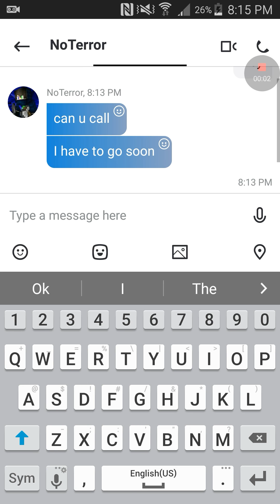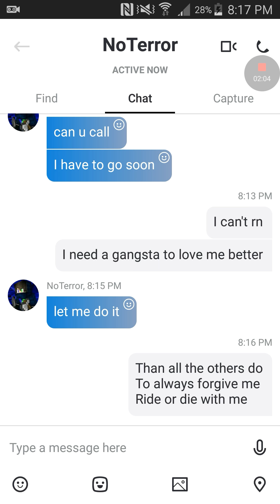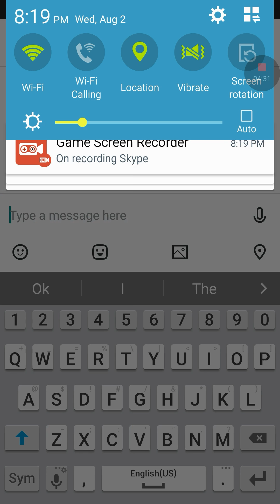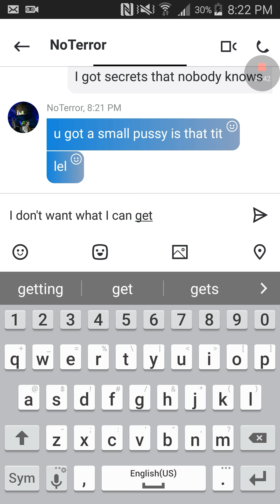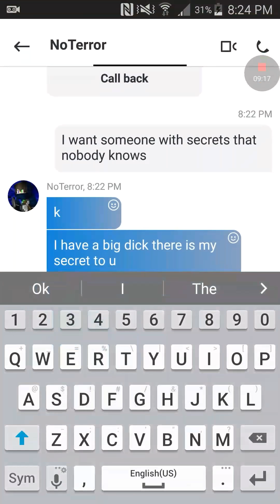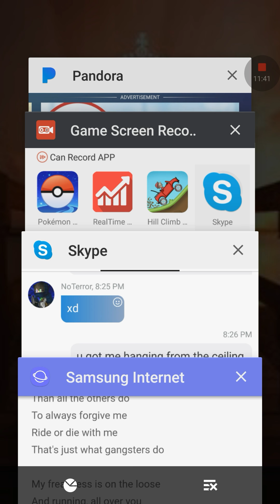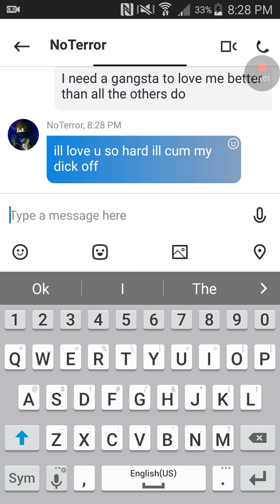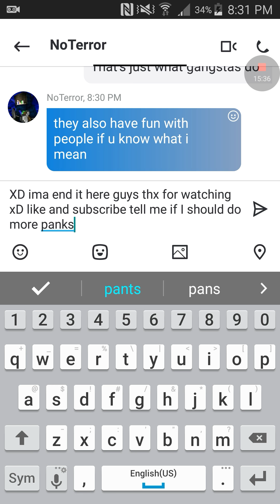Song lyrics prank part 1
Gangsta by kehlani

Thx for watching tell me if I should do more of this don't forget to subscribe and like and comment I love to see the numbers go up and if u wanna call or txt me here's my Skype

Skype kayla/racer

Thx for watching tell me what else u should post